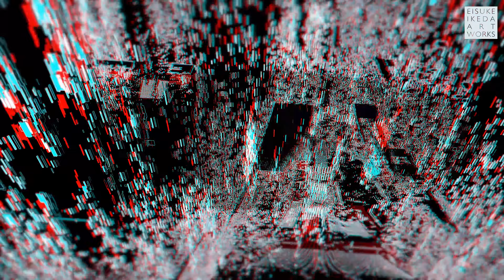【TouchDesigner & Logic Pro】EXoC 2681329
Original 4K / 1min.